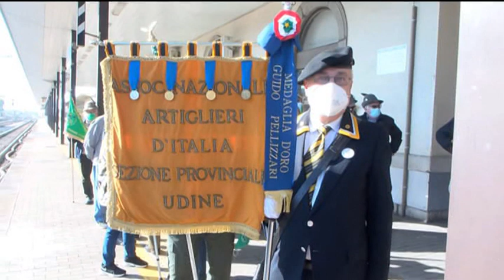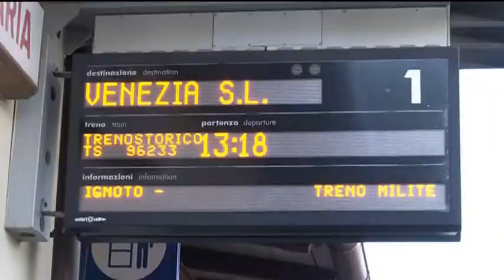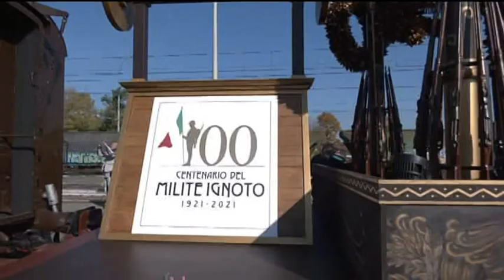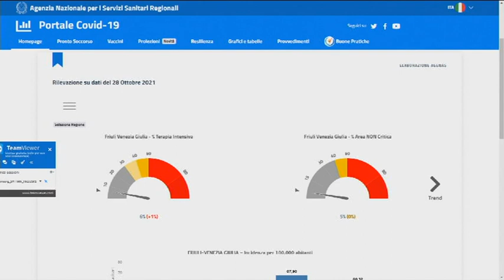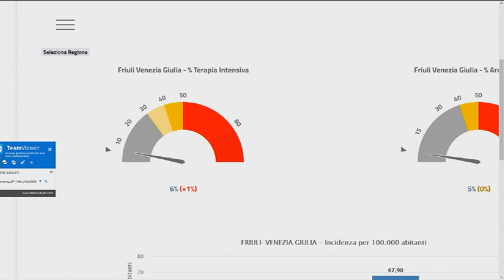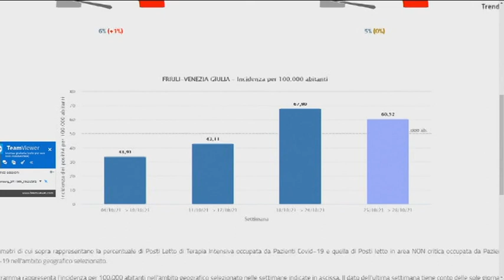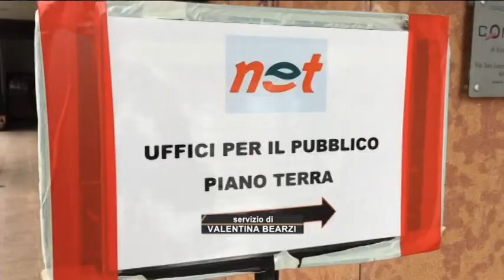TG 24 NEWS | 29 ottobre 2021 | ore 16